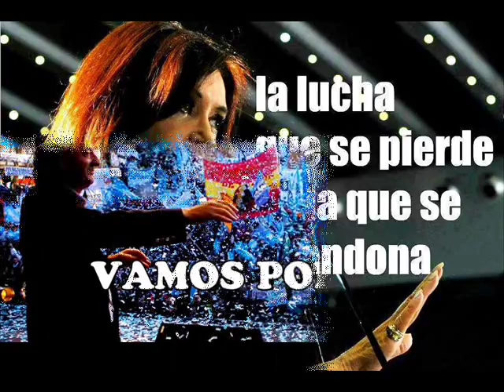¡¡¡Bienvenida Presidenta Coraje!!!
" Vuelvo porque siento que me amas y el calor de tu mirada me devuelve la esperanza, la alegría y el amor..."